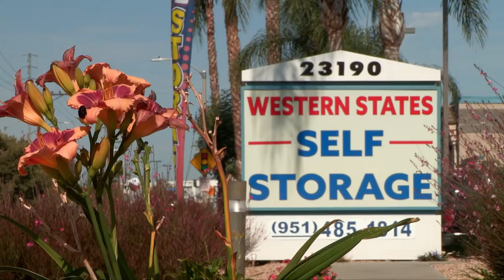Storage Wars: Kenny Drums up A LOT of Money From a Weird Instrument | A&E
Kenny makes a big profit from an odd instrument in this clip from Season 13, Episode 28.

Tune in to Storage Wars, Tuesdays at 9/8c on A&E, and stay up to date on all of A&E's premieres